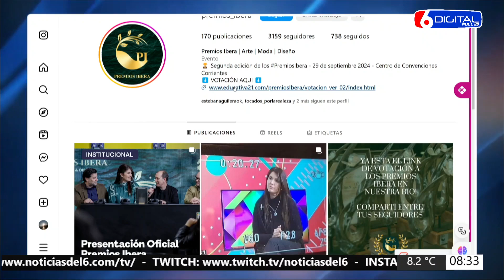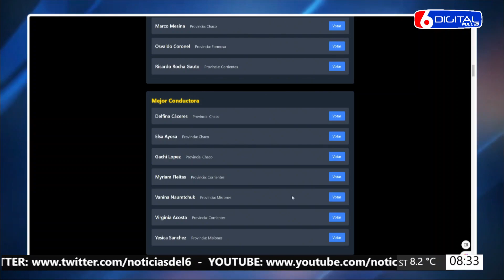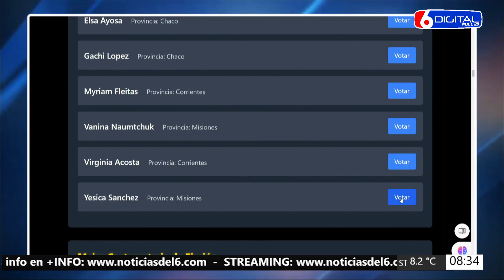02 09 24 CN JORGE Y YESICA VOTENLA COMO MEJOR CONDUCTORA